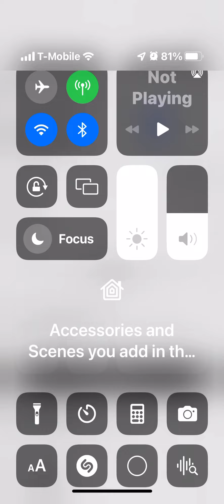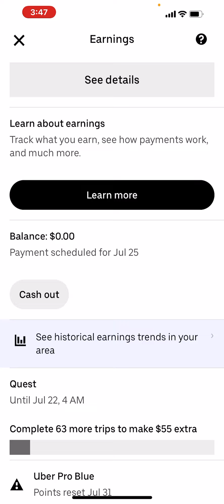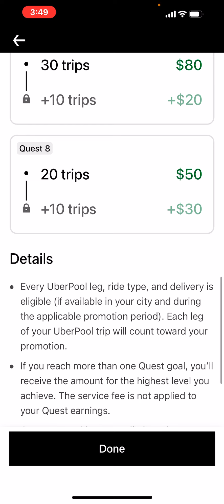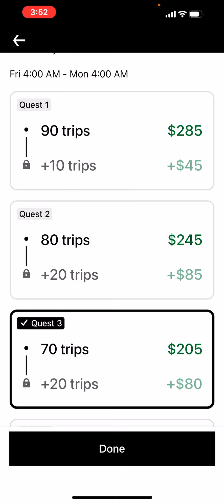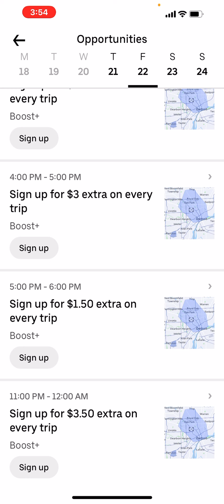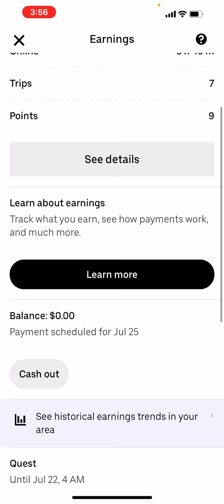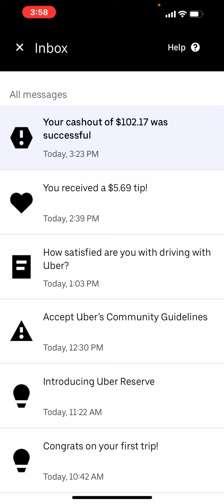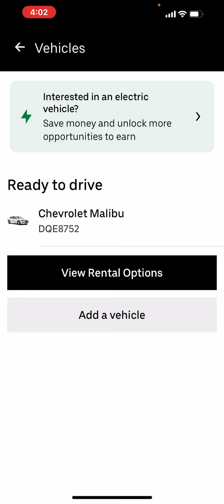“How Much Money I Made” In 4 Hours “Driving for Uber”!!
How Much Money I Made In 4 Hours Driving for I just invited you to drive with Uber.

Sign up and earn $1,260, guaranteed, after completing your first 100 trips. See how.